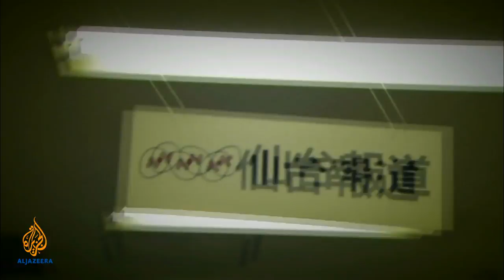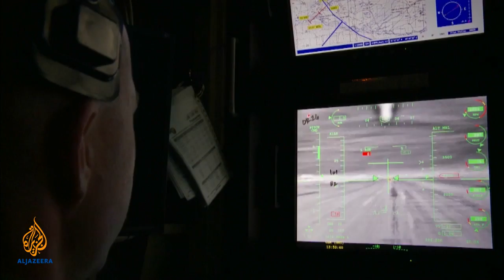Japan: Humanoids | 101 East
In May 2014, the UN held its first convention to debate whether killer robots should be banned. It was public recognition of how far designers have come in creating machines that could independently make the decision to kill, eliminating humans from the equation.

Nowhere did the debate resonate more loudly than Japan, the world leader in robotics. Spurred on by the Fukushima disaster, Japanese designers are leading a resurgence in intelligent, humanoid machines.

But while some innovators are creating them to save lives, critics fear others are building them to kill.

101 East asks could Japan's latest generation of robots do more harm than good?